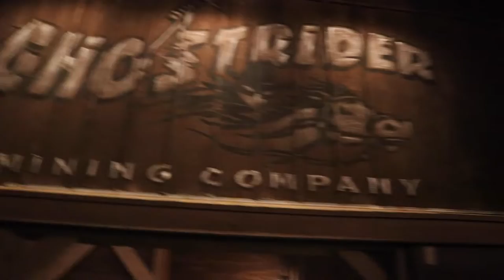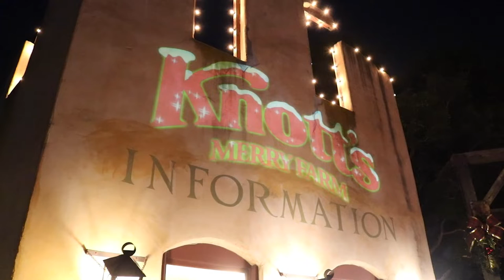WE ARE BACK AND TASTING THE MERRY AT KNOTT'S MERRY FARM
Join us as we venture back to Knott's Merry Farm and taste some Merry treats and enjoys the Decked out park.